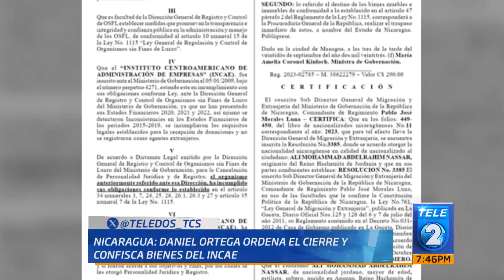Daniel Ortega cancela personería jurídica del INCAE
En Nicaragua, el gobierno de Daniel Ortega decretó el cierre del  Instituto Centroamericano de Administración de Empresas y confiscó sus bienes.